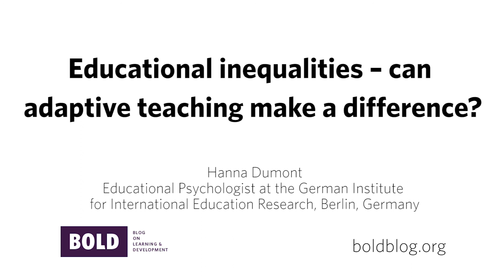Educational inequalities – can adaptive teaching make a difference?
Hanna Dumont, an educational psychologist at the German Institute for International Education Research in Berlin, Germany, explains how adaptive teaching, instead of student tracking, might help to overcome educational inequalities.